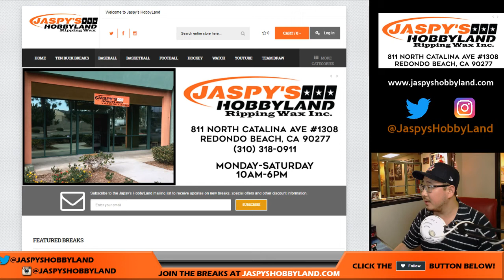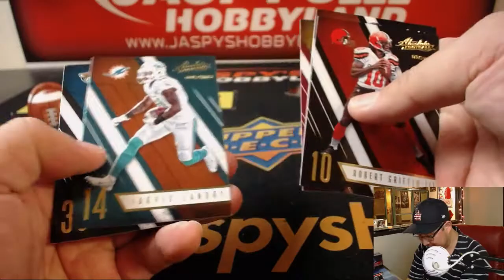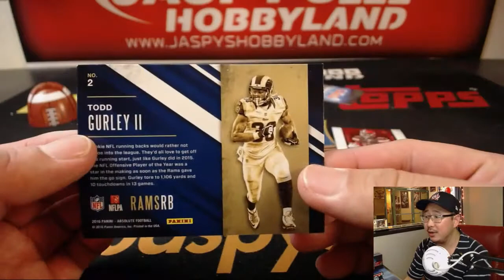Th, 07/05/18 [1Pack PERSONAL (Joe Jaspy)] - 2016 Panini ABSOLUTE Football (NFL)